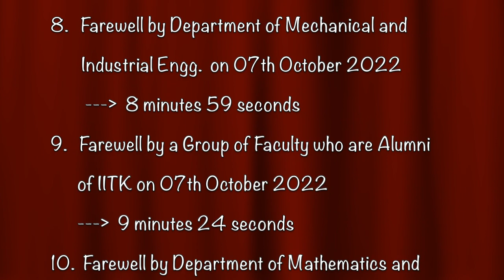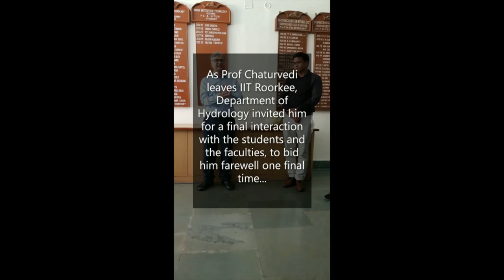Farewell Functions of Prof. Ajit K. Chaturvedi as Director IIT Roorkee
In the last two weeks of my stay in IITR campus, something unprecedented happened. I am saying unprecedented because many old timers said that they do not recall any such thing happening in the past.

Many academic departments, groups of faculty members and officers, Sports Council, Watchout, TIDES, Computer Centre, Anushruti, Director's Office and most importantly the students' body organized separate farewell functions. It is difficult to judge which of these functions was more emotional and memorable although the one organized by the students body was clearly the best. These functions made me and my wife realize that we were fortunate to find a place in the hearts of a large number of members of the IIT Roorkee community. The fact that immense love and kind remarks were showered on us when we were leaving meant a lot to me and my wife. They often displayed warmth and genuine feelings because they were not made with any expectation from my side.

On my last day in office, I also addressed the faculty. It was heartening to see a large number of faculty coming to MAC to listen to the outgoing Director. This was also something that happened in the IITR campus, or may be in any IIT campus, for the first time. We also took a group photograph with faculty on this occasion.

Overall, the last two weeks were like a fairy tale ending for me and my wife's close to six years stay in IITR campus.  Barring a few difficult moments, the long stay was a dream run for the responsibility that I had undertaken. I couldn't have asked God for anything more. Whatever I had hoped to achieve during my tenure, God gave me much more.

This video is a compilation of the photographs from the above events and also from the moments during hand over of charge to my successor Prof. K. K. Pant.